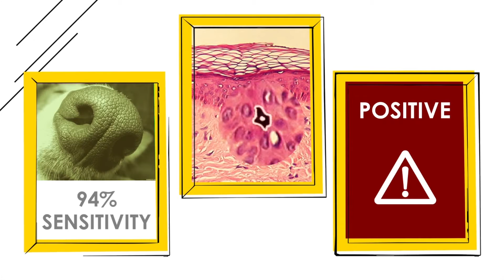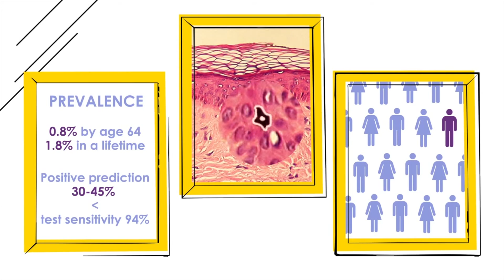Are You Positive?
Check out the subtitles: English, česky, Deutsch!
Do you understand the percentages that storm you every day? This example emphasizes the big difference between the "sensitivity" of a medical test and the answer to the big question: How likely am I positive?

Especially for the medical tests, the qualities of the method are usually expressed as the sensitivity and specificity, as all testing like this can have two types of error: False-positive, which is a positive result when the person does not have the disease, and false-negative, when the person has the disease, but it was not detected by the test. Especially in the "screening tests", the false positive error is quite big.

The invaluable benefit of the screening tests is to pre-sort the population in a way that is inexpensive, with minimized side effects, and with minimized invasion, compared to the testing that can bring the desired level of certainty. This is a big thing, an excellent practice, that allows concentrating on the patients that potentially need an attention, without distributing the efforts to the whole population, which would lead to a lower effect for all.

It is a practice the engineering industry ought to be inspired by. We don't need the perfect and expensive methods for everything. First, we need to know where the potential problems are, and only after that it makes sense to invest the high efforts on a limited scale. The resources are always limited; we shall make sure it is invested the right way!

You are welcome to suggest a topic for our next „Statistics in Industry" video!